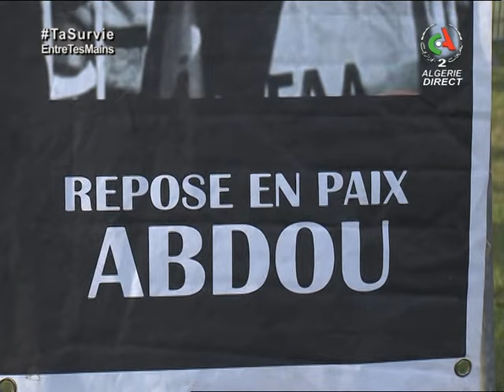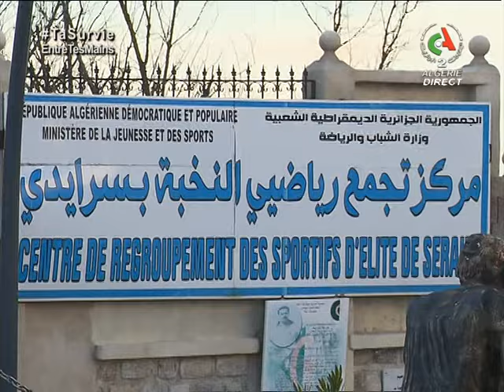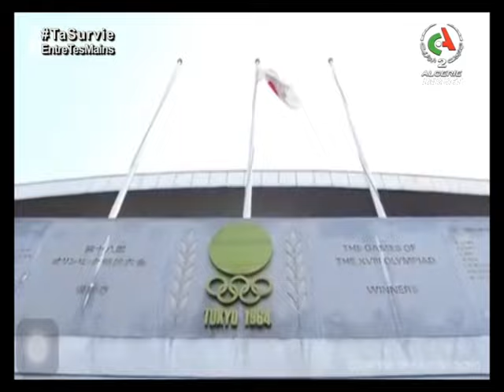Du changement à la tête des fédérations sportives | 52' Chrono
Émission du 1er février 2021 animée par Mokhtar Hamani.